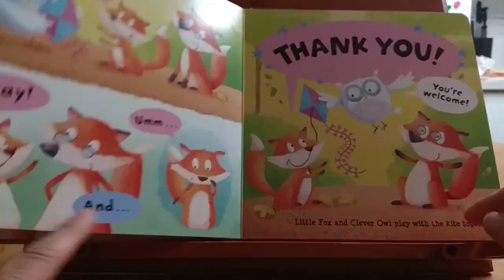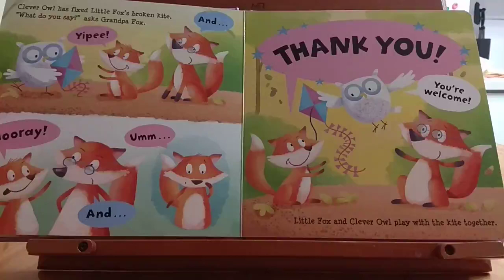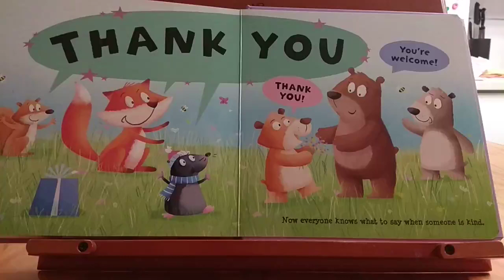Thank you (storytime, everythingwillbefine, thankyou)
Story time
Narrator: Rosabel Torregrosa i LIllo

Tale: Thank you. Two words we all need to remember
Illustrated by Hannah Wood
Written by Emily Bruce
Autumn Publishing